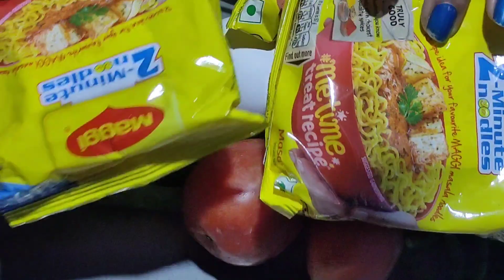শীতের ঠান্ডায় থুপকা সুপ || Thukpa soup winter special Recipe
শীতের দিনে গরম কিছু খেতে ঝটপট বানানো যায় ডিম দিয়ে এই ধূপকা রেসিপি।

ঘরে থাকা জিনিসপত্র দিয়েই খুব সহজে বানিয়ে নেওয়া যায় ইফতার রেসিপি।